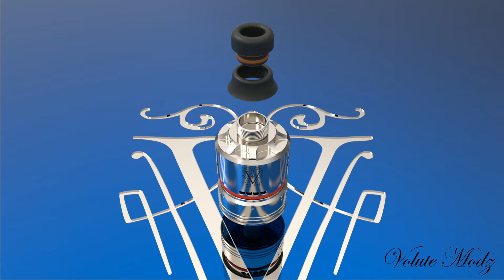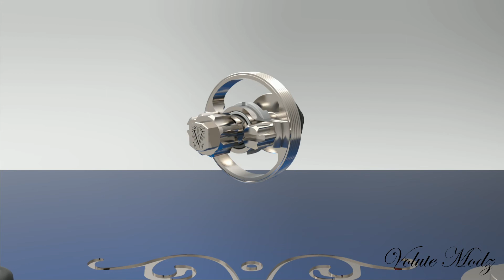VoluteModz - Napoléon - Inside